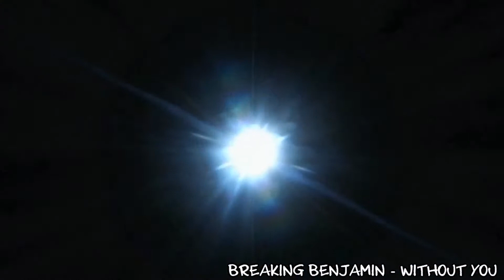Soul Eater - Without You (7000Razor)